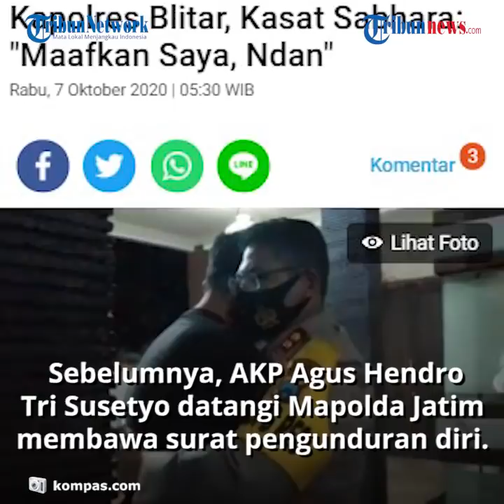Momen Haru Kasat Sabhara Peluk Kapolres Blitar, Agus: Maafkan Saya Ndan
TRIBUN-VIDEO.COM - Sambil menangis, Kasat Sabhara Polres Blitar AKP Agus Hendro Tri Susetyo menyampaikan permintaan maaf kepada Kapolres Blitar AKBP Ahmad Fanani Eko Prasetya atas perseteruan yang telah terjadi.

Hal itu disampaikan Agus saat keduanya bertemu pada Senin (5/10/2020) di kediaman Agus di Blitar, Jawa Timur.

"Maafkan saya ndan," kata Agus.

Momen tersebut terekam dalam sebuah video terkonfirmasi yang didapatkan Kompas.com. Kabid Humas Polda Jatim Kombes Trunoyudo Wisnu Andiko mengatakan, perseteruan Agus dan Ahmad Fanani telah selesai.

Keduanya sepakat untuk berdamai. "Semoga hubungan keduanya membaik dan tidak ada lagi konflik di internal Polres Blitar," jelasnya.

 Sebelumnya diberitakan, Kasat Sabhara Polres Blitar AKP Agus Hendro Tri Susetyo mendatangi Mapolda Jatim sambil membawa surat pengunduran diri.

Agus mengaku tertekan karena sering dihina oleh Ahmad Fanani.

Dia juga melaporkan Ahmad Fanani atas dugaan aksi pembiaran judi sabung ayam dan penambangan liar di wilayah Kabupaten Blitar.

Dikonfirmasi terpisah, Ahmad Fanani mengaku hanya memberi teguran yang wajar kepada anak buahnya.

"Saya sempat tegur dia karena ada anak buahnya yang berambut panjang. Dia tidak terima dan menyebut saya arogan," katanya.

 Ahmad Fanani menganggap teguran yang dialamatkan kepada anak buahnya masih dalam batas kewajaran.

Dia balik menuding Agus tidak masuk dinas sejak 21 September 2020 atau saat setelah ditegur.

Mengenai adanya laporan pembiaran tambang pasir, Ahmad Fanani menjelaskan bahwa pihaknya bukan membiarkan.

Tambang yang dimaksud adalah milik warga setempat sehingga dia tidak mau menindaknya.

Kapolres menyebut hal itu bertentangan dengan kemauan Agus. (Kontributor Surabaya, Achmad Faizal)

Artikel ini telah tayang di Kompas.com dengan judul "Sambil Menangis, Kasat Sabhara Peluk Kapolres Blitar lalu Sampaikan "Maafkan Saya Ndan"", Klik untuk baca